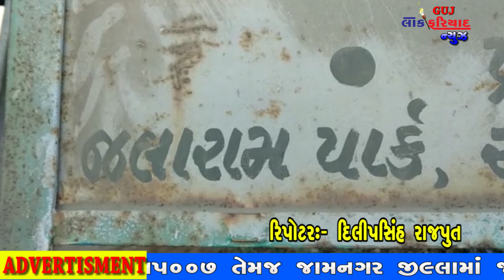BANASKATHA NA JALARAM PARK MA CHAIN CHEEL JADAP